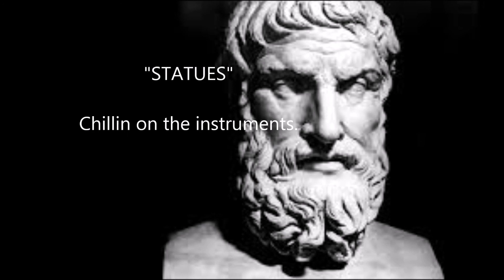"STATUES"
More chillin with the instruments.  A little recording session from today.